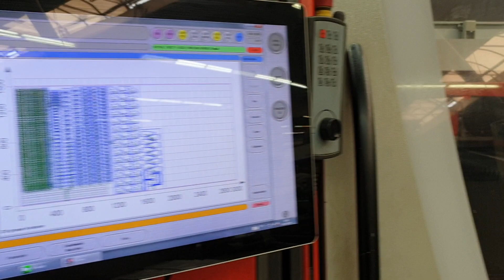Laserschneidanlage BYSTRONIC ByAutonom 3015